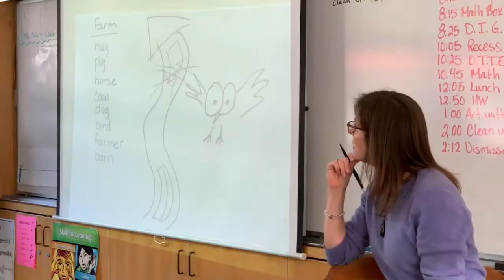Excellence in Teaching - Heather Gaiera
Heather Gaiera is an Instructional Coach for Arts Integration at Eureka City Schools.

Music Credit
Master by Blue Dot Sessions
No adaptations were made